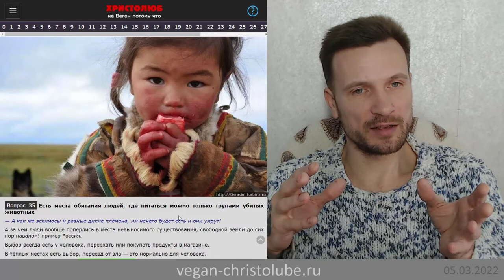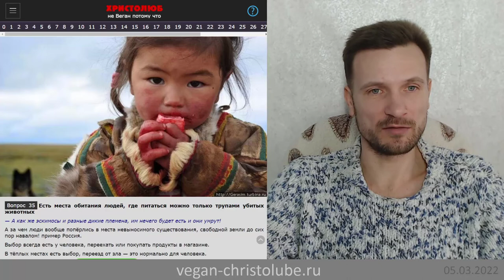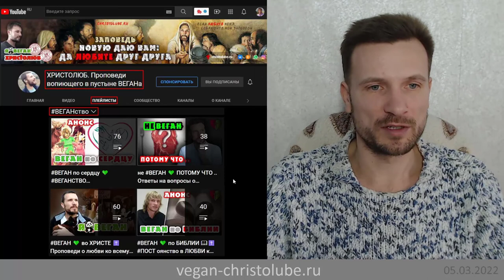не ВЕГАН 💚 потому что эскимосам и людям на севера нечего есть кроме мяса 🥩 (05.03.22) ХРИСТОЛЮБ ✝️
Выбор есть всегда — где и как жить и что есть 🥗

— SKYPE: christolube

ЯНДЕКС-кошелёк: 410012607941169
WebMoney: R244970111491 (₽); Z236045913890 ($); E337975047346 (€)